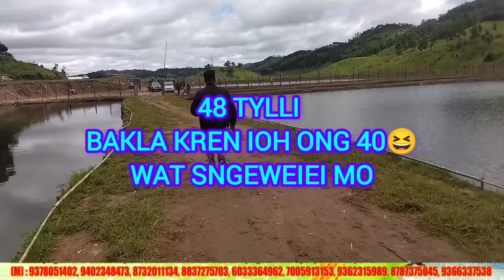SA 2TON Ladep ban theh dohkha THYMMAI biang mynta: Kynshi diwah-mawlangren:JINGIAKOP khwai-3/8/2024.